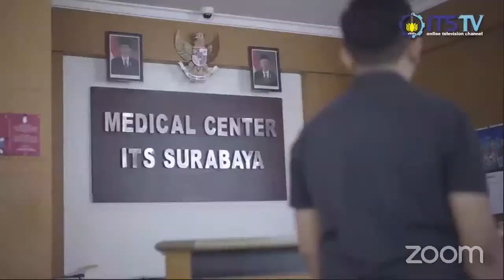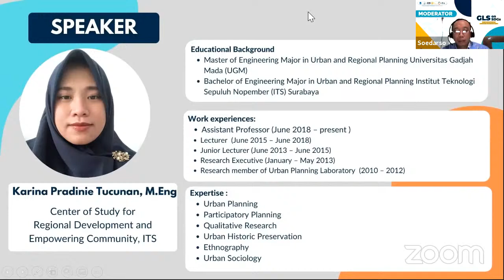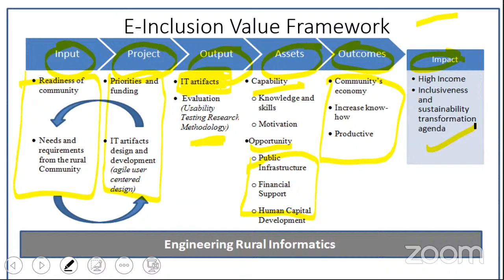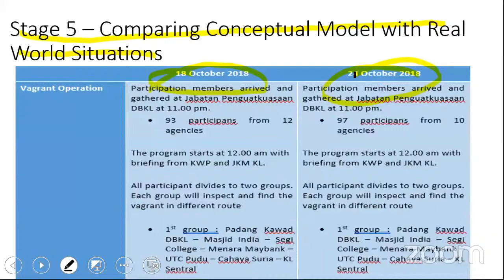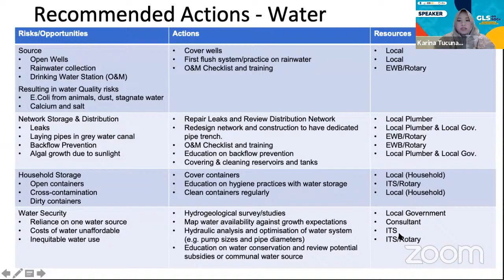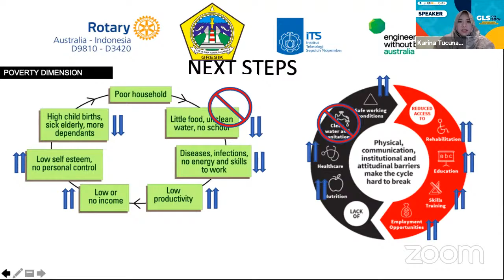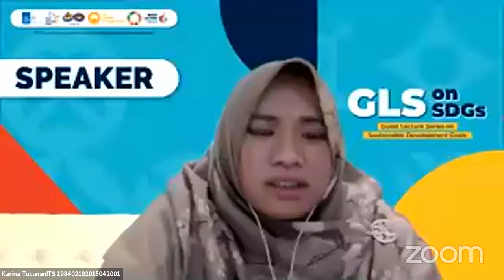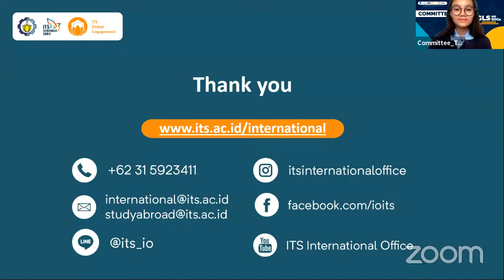GLS on SDGs - Goal 1 - Assoc. Prof. Wan Abdul Rahim Wan & Karina Pradinie Tucuan, ST, M.Eng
[GLS on SDGs 2021: 9 & 10 March 2021]

Dear ITS Students,

We're coming back again with series of guest lectures!

Every Tuesday and Wednesday we offer Guest Lecture Series on UN's Sustainable Development Goals (GLS on SDGs) in which lecturers, experts, and academics from all around the world talks about any topic related to the UN's SDGs, to provide broader insight and knowledge.

We have 6 interesting topics for this week.
On Tuesday, 9 March 2021, we have :
1. Innovatove and Sustainable Business Models
2. Circural Economic Buiness Model for Integrated Farming

On Wednesday, 10 March 2021, will be held 2 streams.
Stream 1:
1. E-Inclusion Value Chain Framework
2. Participatory Community-Centered Approach to Providing Clean Water, Safe Sanitation, and Hygiene Solution for Rural Communities
Stream 2:
1. Meeting The Need for Cardiovascular Care in Low and Middle Income Countries : Healthy Digital Dividends
2. Artificial Intelligence and Its Application in Health Technology

What are you waiting for?

Link and RSVP will be sent via registered e-mail every Monday prior to the event

Live on Youtube: ITS International Office
This session is FREE!

PS: ITS GE will hold a SDGs Competition in 2021 with special prizes for the winners! More information about the competition will be provided later, so get your seats and join GLS at the SDGs!

*Limited seats; first come first served

Zoom meeting link and password will be shared via email